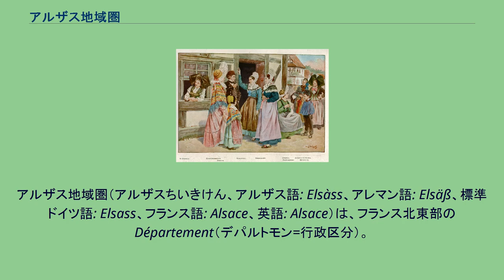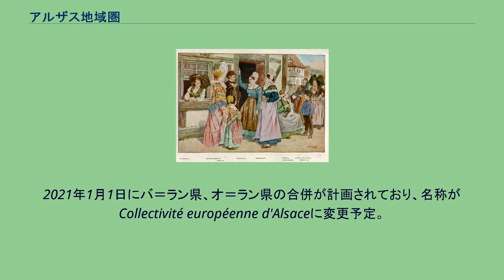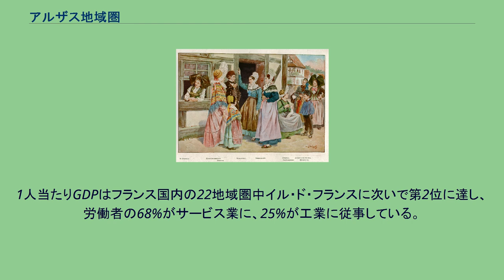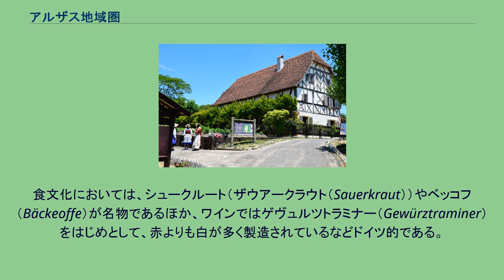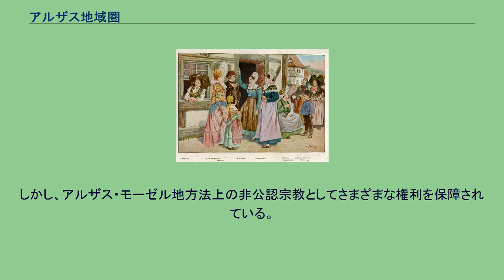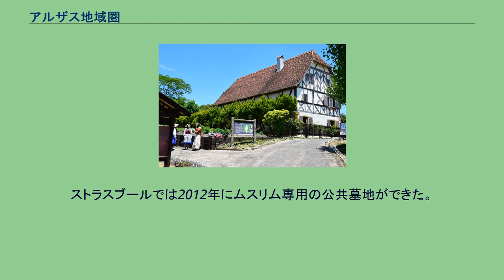アルザス地域圏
グラン・テスト地域圏
アルザス地域圏（アルザスちいきけん、アルザス語: Elsàss、アレマン語: Elsäß、標準ドイツ語: Elsass、フランス語: Alsace、英語: Alsace）は、フランス北東部のDépartement（デパルトモン=行政区分）。
Bas-Rhin（バ＝ラン県）とHaut-Rhin（オ＝ラン県）二つの県を含む。
2021年1月1日にバ＝ラン県、オ＝ラン県の合併が計画されており、名称がCollectivité européenne d'Alsaceに変更予定。
バ＝ラン県の県庁所在地はストラスブール（独：シュトラースブルク）で、アルザス地域圏の首府でもある。
オ＝ラン県の県庁所在はコルマール。
ヴォージュ山脈のある西側の大部分をロレーヌ地域圏と接し、残りはブルゴーニュ=フランシュ＝コンテ地域圏と接している。
ドイツとスイスの国境に接する。
2016年1月1日より、アルザスからGrand Est（グラン・テスト地域圏）の名称となった。
域内面積は日本の兵庫県（約8,394平方キロメートル）と同じぐらい、人口は岡山県（約189万人）とほぼ同程度。
南北に細長く展開し、北部がバ＝ラン県（「ライン川下流」の意味）、南部がオ＝ラン県（「ライン川上流」の意味）にそれぞれ分かれる。
住民の大部分はドイツ系のアレマン人の一派であるアルザス人（アルザス語：エルザス人）で、人口の43%がドイツ語系（アレマン語系）の一方言であるアルザス語を使う。
住民は通史的に中部フランク王国由来のアイデンティティをもつ。
アルザスではライン川の水運を利用した農業・工業がそれぞれ古代・中世から盛んである。
また、アメリカやオーストラリアほどではないにせよ豊富に鉄鉱石や石炭を産出する。
アルザスの地誌は、中フランクの地誌を代表する。
古代の晩期、東西フランクのはざまにあったころ、アルザスは戦火に焼かれた。
神聖ローマ帝国の領地となってから20世紀まで、アルザスは戦争の度に蹂躙された。
その凄惨な記憶をもつアルザス人はドイツとは距離を置きつつ、フランスとも同化しないで過ごしてきた。
争奪の対象アルザスは地政学上の要衝に違いなかったが、中世のライン川というのは地元の平野全体でぐねぐねと曲がり、また枝分かれして、中州や沼をつくっていた。
この不衛生な環境が19世紀の開発で改善されるまで風土病のマラリアを流行らせた。
第二次世界大戦終結以来フランス領である。
デグサなどのドイツ系企業施設が立地したこともあり、戦後は厳しいフランス同化政策がとられた。
多くの住民はフランス語とアルザス語のバイリンガルだが、若年層ほどフランス語を多用する。
近年になってフランス政府は同化政策を改めたが、フランス語しか話せない若者も少なくないので、今後の教育方針をめぐる議論は続いている。
ストラスブールは欧州統合の基地として、中央政府や直近のルクセンブルクと連携している。
アルザス通史の著作は地元においてすら希少である。
およそアルザス史の公的な記録は欧州統合に水を差さないような形をとっている。
フランス人の著したものは、神聖ローマ帝国の時代がまるでなかったかのようにし、フランス革命・ナポレオンおよび各世界大戦でのアルザス解放に紙面を割いている。
ドイツ人の著したものは、普仏戦争からナチスドイツの時代を大して説明しないで、神聖ローマ統治下の華やかなアルザスを積極的に描写している。
アルザス人が著したものは、ローマ帝国とフランク王国の治世をふまえて神聖ローマ統治下の栄華を西欧全体の成果とみなすが、近現代史を論拠とするドイツ非難とフランス擁護に傾いている。
アドルフ・ティエールが普仏戦争敗退後にアルザスを講和の具としたことや、ナチスドイツが侵攻してきたときストラスブールをフランス軍が無人状態で放棄したことなどには言及していない。
2002年の域内GDPは443億ユーロ（約5兆円、鹿児島県と同程度）、1人当たりGDPは24,804ユーロ（約390万円）にのぼる。
1人当たりGDPはフランス国内の22地域圏中イル・ド・フランスに次いで第2位に達し、労働者の68%がサービス業に、25%が工業に従事している。
現在、アルザスはフランスで最も工業化された地域圏となっており、生活水準もフランスの中でも高い方に属する。
アルザス地方の農家（リトルワールド・愛知県犬山市） アルザス家屋の形は、コロンバージュと呼ばれる木骨造（木骨組み、漆喰固め...